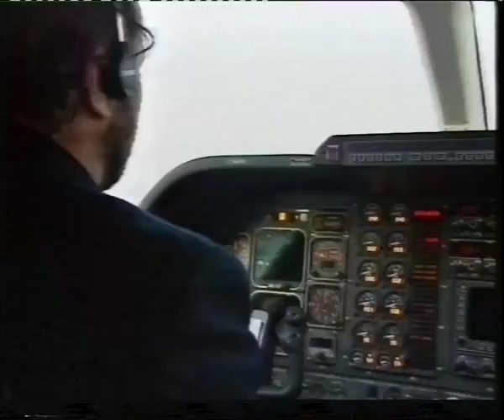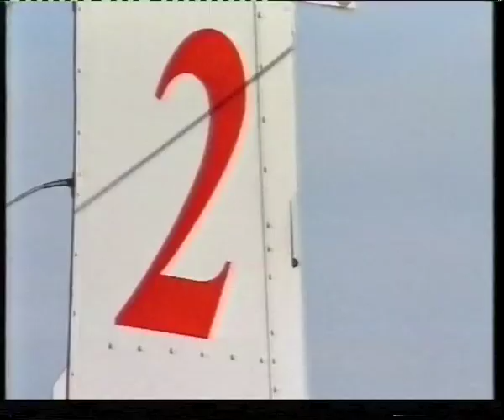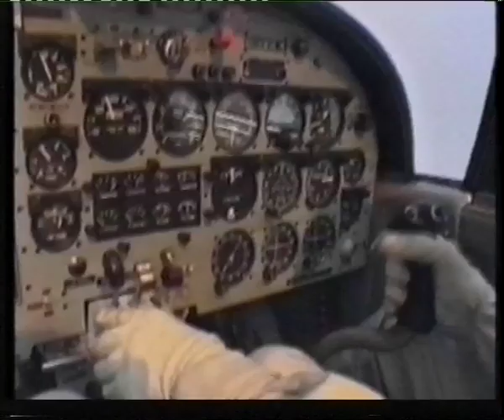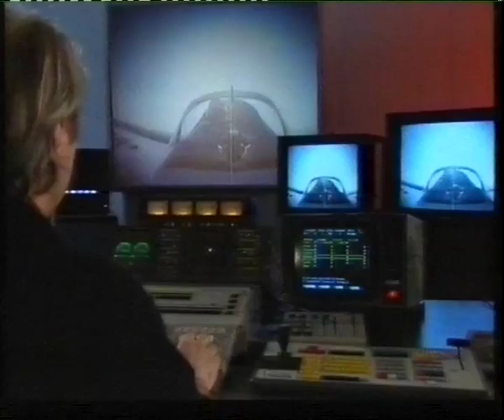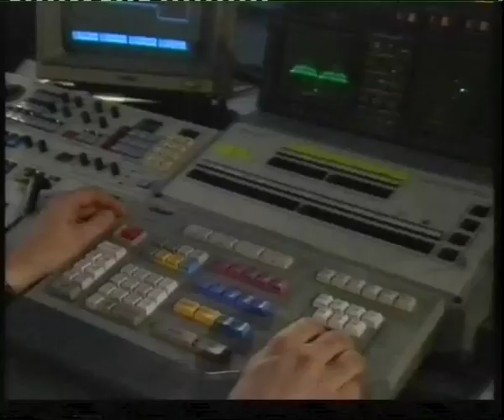ALPI EAGLES: L'ULTIMO VOLO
Una commovente esibizione sul Campo di Thiene, nell'autunno del 1990, chiude la storia delle Alpi Eagles; in questo video le splendide immagini di Katsuhiko Tokunaga, regalate a suo tempo dalla rivista VOLARE, fanno rivivere l'epopea di questi grandi Piloti.